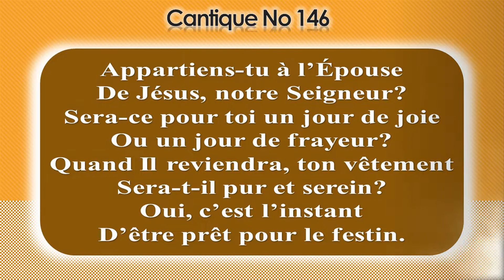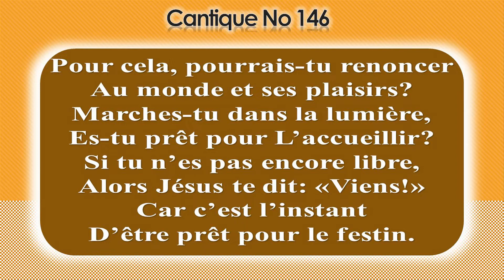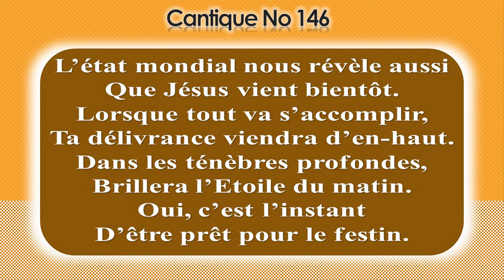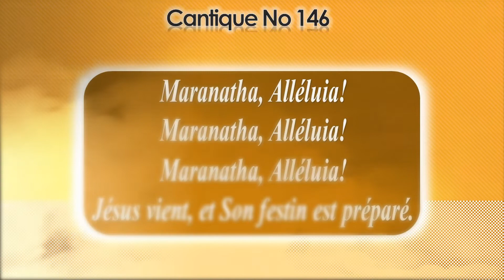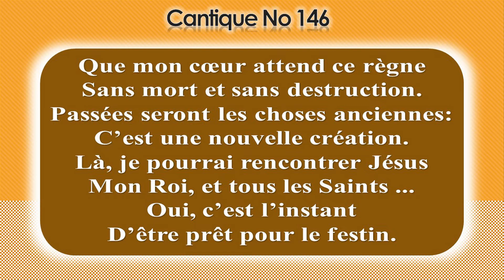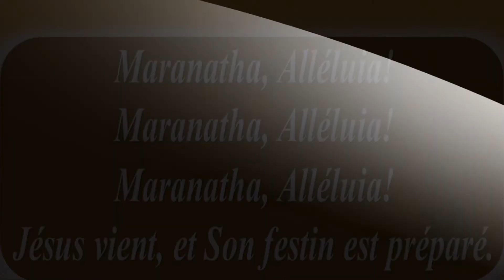No 146-Appartiens tu a l'épouse_#2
1-Appartiens-tu à l’Épouse
De Jésus, notre Seigneur?
Sera-ce pour toi un jour de joie
Ou un jour de frayeur?
Quand IL reviendra, ton vêtement
Sera-t-il pur et serein?
Oui, c’est l’instant
D’être prêt pour le festin.

Refrain:
Maranatha, Alléluia! (ter)
Jésus vient, et Son festin est préparé.

2-Pour cela, pourrais-tu renoncer
Au monde et ses plaisirs?
Marches-tu dans la lumière,
Es-tu prêt pour L’accueillir?
Si tu n’es pas encore libre,
Alors Jésus te dit: «Viens!»
Car c’est l’instant

3-L’état mondial nous révèle aussi
Que Jésus vient bientôt.
Lorsque tout va s’accomplir,
Ta délivrance viendra d’en-haut.
Dans les ténèbres profondes,
Brillera l’Etoile du matin.

4-Que mon cœur attend ce règne
Sans mort et sans destruction.
Passées seront les choses anciennes:
C’est une nouvelle création.
Là, je pourrai rencontrer Jésus
Mon Roi, et tous les Saints ...